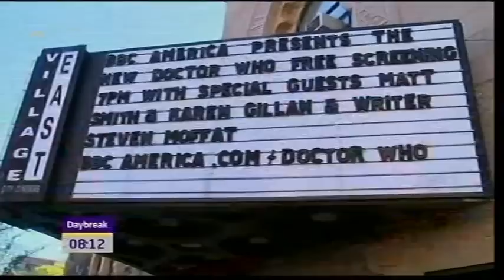Matt Smith & Karen Gillan (Daybreak, 08.11.10) - DoctorWhoDom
Matt Smith & Karen Gillan talk about the new release of the latest Doctor Who DVD series. X-Factor's Treyc also appears later on.

Note that I had to cut out the clips of Doctor Who and X-Factor in this interview. If you don't know why, have a good think. If it's still confusing, message me.